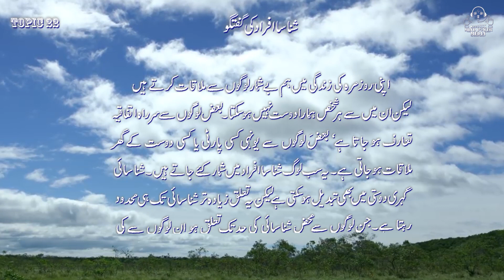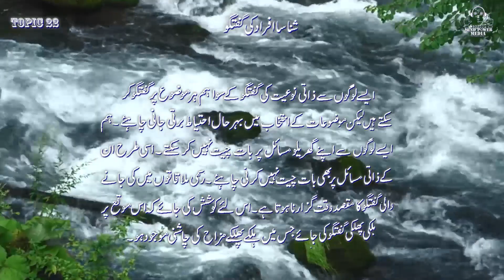Topic 22 : Shunasa Afrad ke Guftagu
Achi guftagu ka Saleeqa
Writer , Voice over & Created
by Agha Shamsher Ali
MPM Production